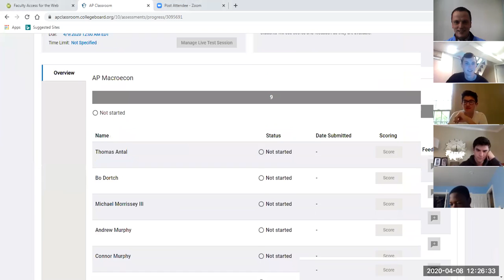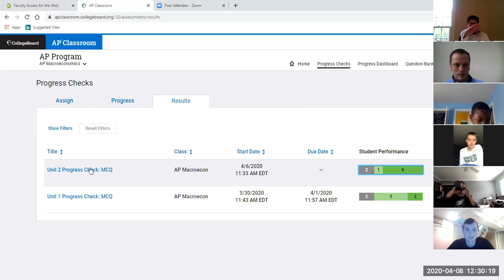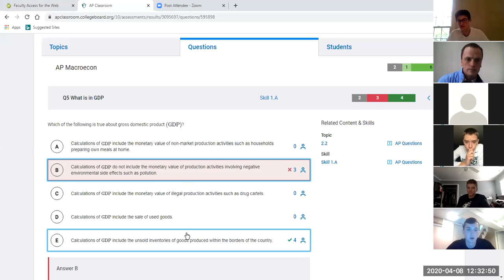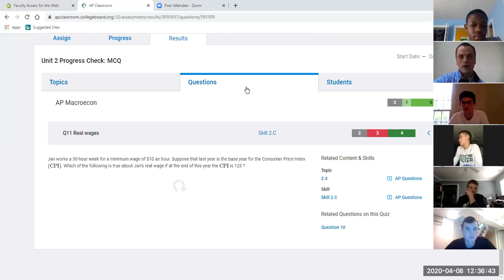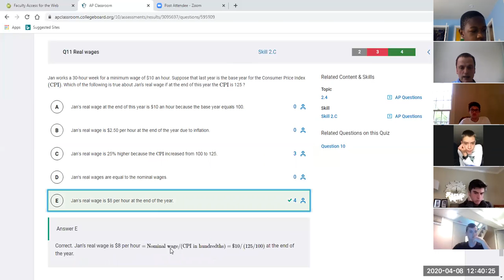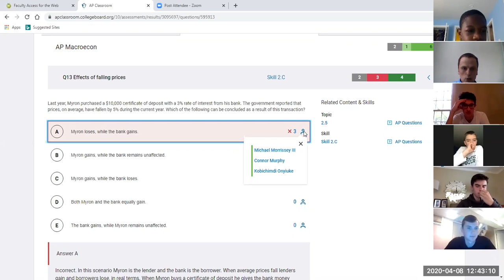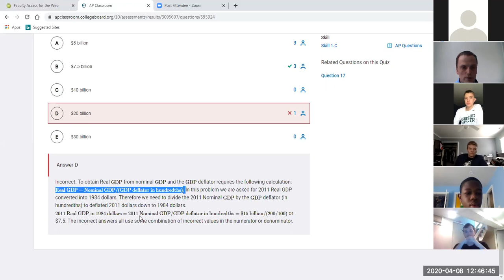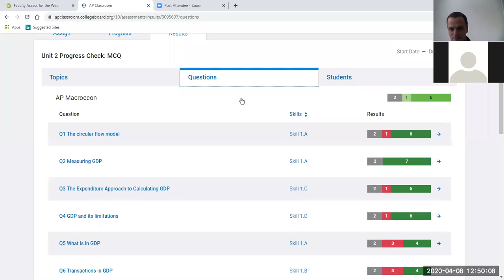BCP MACRO Wed, 4 8 2020